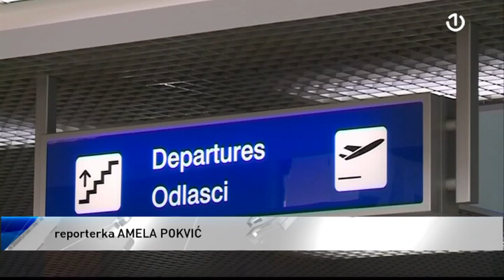88.000 se odreklo bh. državljanstva